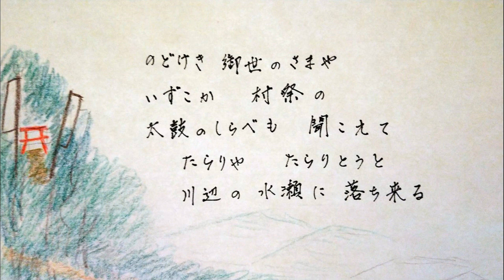楽しき農夫 吉丸一昌訳詞・シューマン作曲・青島広志編曲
小鍬(おぐわ)を　肩にかかげ
とぼとぼ辿るや　野良みち
小鎌を　腰に差して
夕暮帰るや　川端
よい月　すでに明し
小牛よ　いざや急げ
妻子も　待ちてや　詫ぶらん
かなたの　森の燈(あかり）
あれこそ　我が家のともし火

刈穂を　馬に乗せて
たのしや夕べを　たどれば
み空に　雁は鳴きて
うれしや　月影出でたり
のどけき　御世のさまや
いずこか　村まつりの
太鼓のしらべも　聞こえて
たらりや　たらりとうと
川辺の水瀬(みなせ)に　落ち来る

美しい伴奏による外国歌唱５０選　青島広志編曲より

画像協力：耀子さん９０歳

Sae Maniwa